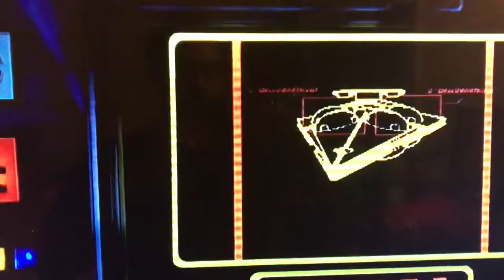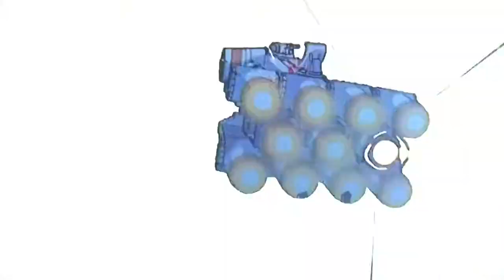Matthew Reid- Pink Pen (Prod. By Blanck Mass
Drawn and Animated by Paul Johnson.
All art own to Paul Johnson and obviously Star Wars theme is Lucasarts and Disney. Just a huge fan.